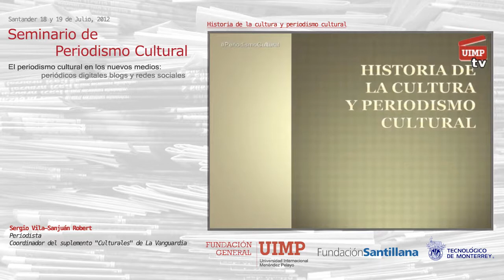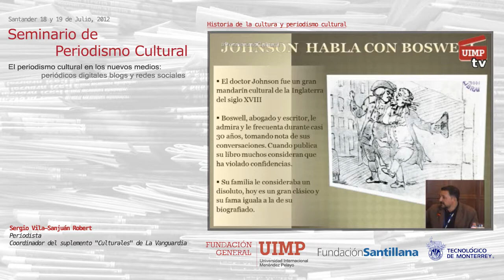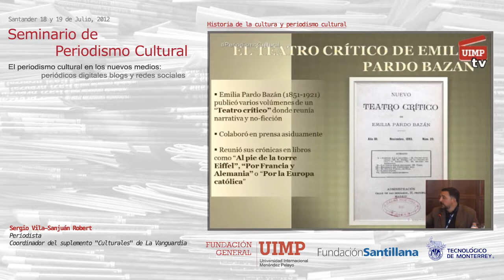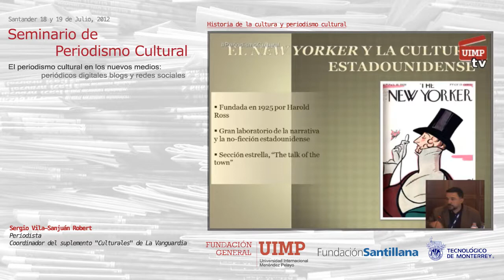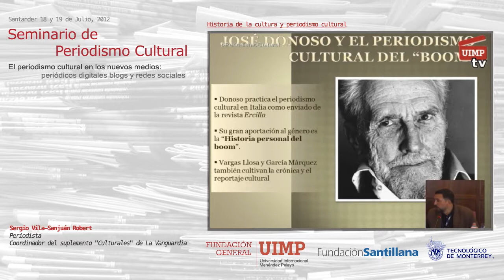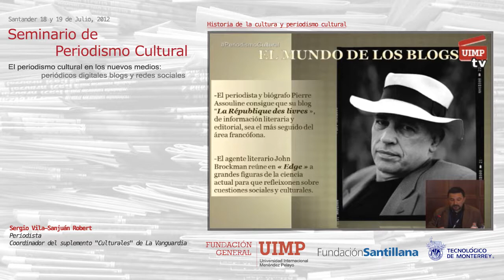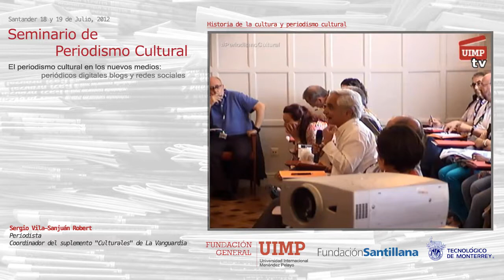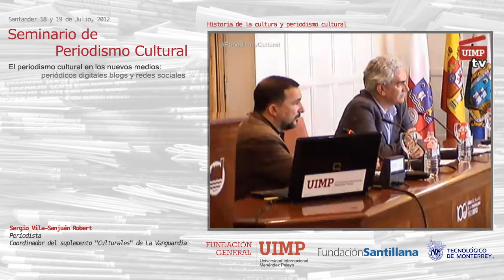03 Sergio Vila-Sanjuán en Seminario de Periodismo Cultural 2012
"Historia de la cultura y periodismo cultural"
Sergio Vila-Sanjuán
Periodista. Coordinador del suplemento "Cultura/s" de La Vanguardia